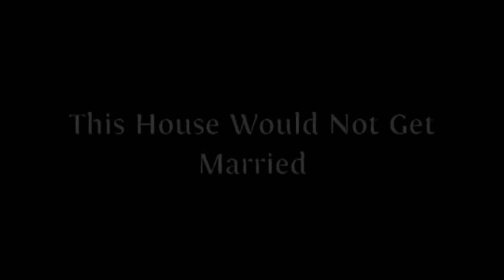This House Would Not Get Married | The Cambridge Union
Debate: This House Would Not Get Married

PROPOSITION:

WINSTON PREECE, Cambridge student and co-editor of the Cambridge Tab.

GRAHAM NICHOLLS is an author, acclaimed installation artist and the founder of Polyamory.org.uk, a leading resource for the UK's polyamorous community. His views on relationships have been featured in books such as 'Polyamory in the 21st Century' and on the BBC, in The Times and The Independent.

WILLIAM LONGRIGG is a Family Law partner with Charles Russell. He specialises in particular in international divorces and the resulting financial issues, and has lectured and written widely on many aspects of Family Law. He is currently European President of the International Academy of Matrimonial Lawyers.

OPPOSITION:

RICHARD KANE is the founder of Marriage Resource, which provides services and counseling for married couples, and also founded and is director of National Marriage Week which runs from the 7th to 14th of February each year and is celebrated in over 30 countries around the world.

ANASTASIA DE WAAL is deputy director and head of Family Policy at the think-tank Civitas. She is a qualified primary school teacher, journalist for The Guardian and New Statesman and has written widely on the importance of marriage in modern society.

ANNE ATKINS is an author and journalist. She was The Telegraph's first agony aunt and has also been written for The Guardian, The Daily Mail and The Express. She is a prominent supporter of Christian values and is a regular contributor on Radio 4's 'Thought for the Day' and 'Question Time'.

Ayes: 57
Noes: 122
Abstentions: 59